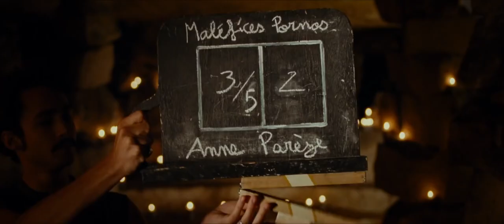RIFF 2018 - Knife + Heart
The year is 1979 and a masked murderer is killing people from the Paris queer porn scene. Meanwhile, Anne, an aspiring porn director, plans to win over her ex-lover by making her most ambitious film to date, an erotic slasher inspired by the murders. A truly original film, that modernizes the giallo aesthetic, and competed in the main competition at Cannes.